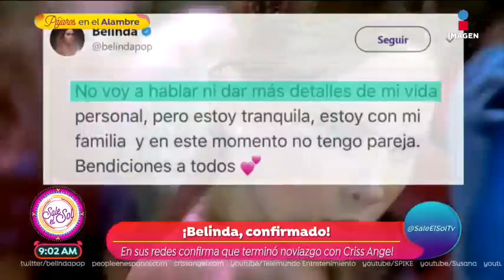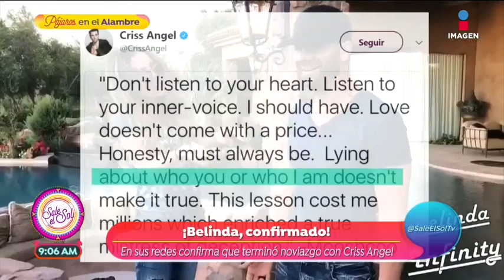¿Criss Angel se venga de Belinda después de cortar? | Sale el Sol | Imagen Entretenimiento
Criss Angel se vengó de Belinda mostrando imágenes detrás de cámaras del video que próximamente estrenaría Belinda